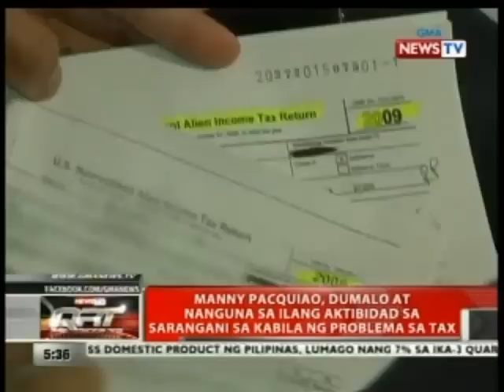Pacquiao, iginiit na nagsumite siya ng mga dokumento para sa expenses niya sa noong 2008